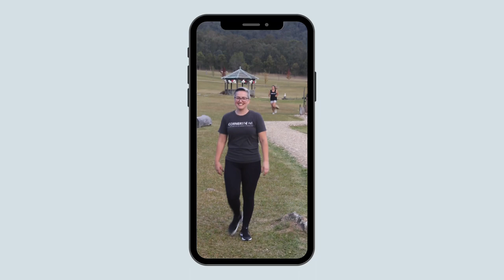Come to the Hunter Valley with us for the Cornerstone retreat / weekend in the life!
Thank you to Glen Eden Estate for having us and for Feast catering for the epic food!